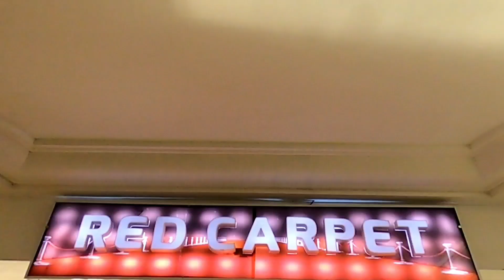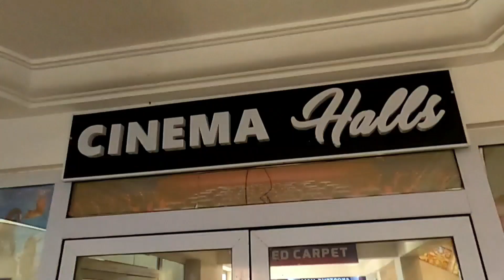🙆‍♂️YAA JACKSON CAN'T USE KABA FOR TEAR RUBBER MUSIC VIDEO😱WE NEED CINEMAS FRM D GOVT, DIR. K BENTUM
DIRECTOR JACKSON K BENTUM REACTS..